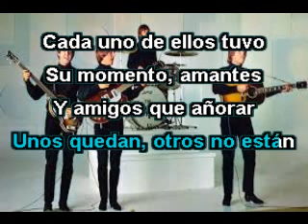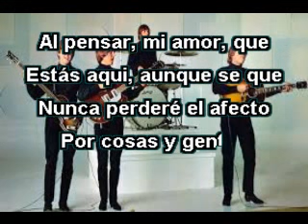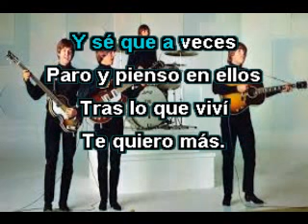IN MY LIFE - En mi vida - THE BEATLES - ( KARAOKE ESPAÑOL )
Clásico tema de los BEATLES, las letras en español son también de TXUS BENGOECHEA